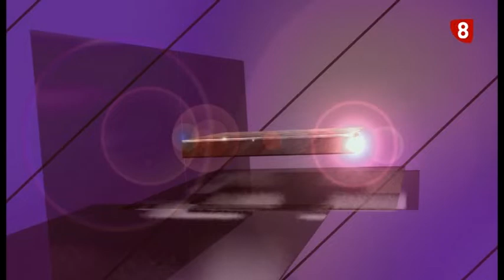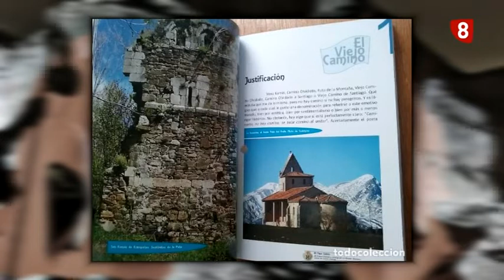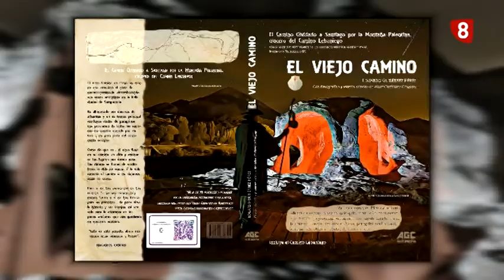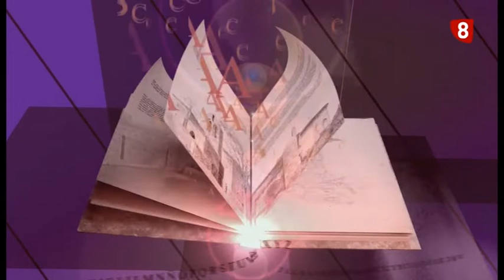'Letras Palentinas' EL CAMINO VIEJO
Esta semana Angel Luis Barreda nos habla del Camino Viejo olvidado, haciendo referencia a una publicación de Eduardo Gutiérrez.